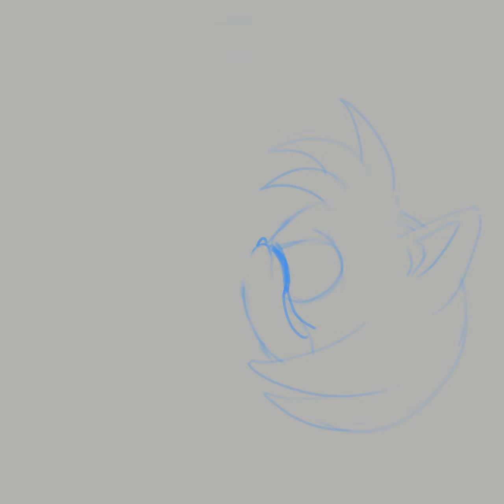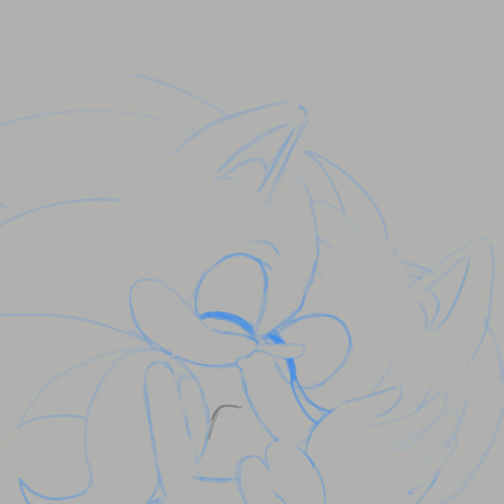THEM 💕 (SONAMY SPEEDPAINT)